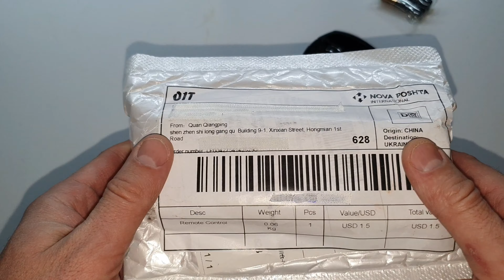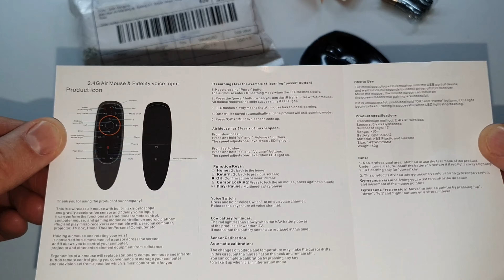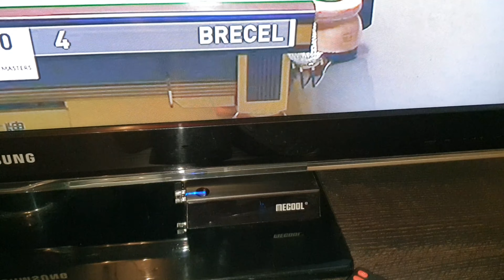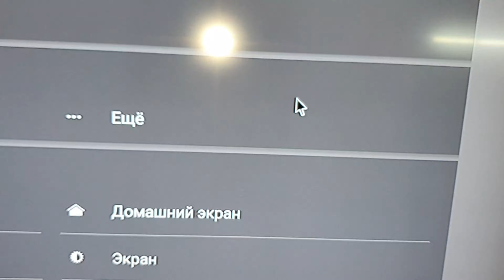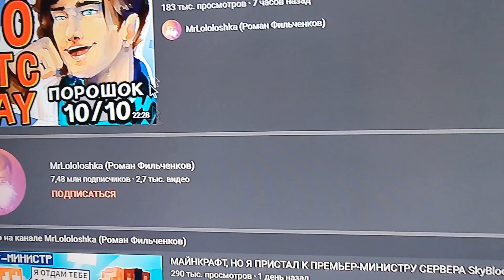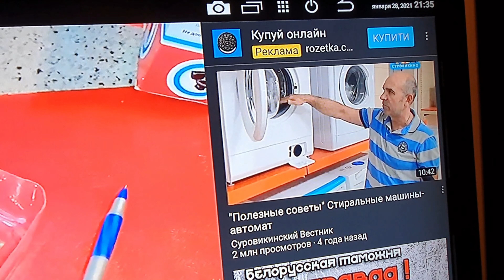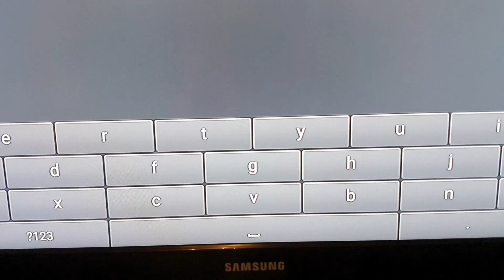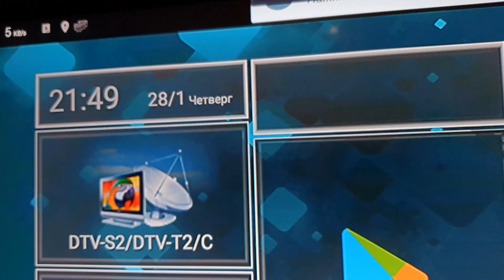Аэро пульт с гироскопом и голосовым поиском (Air Mouse) с AliExpress